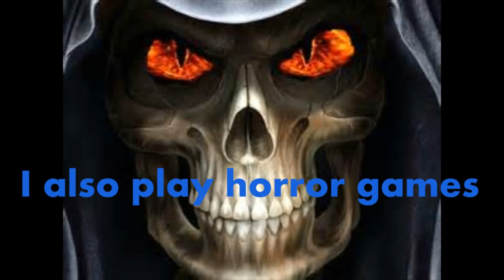Borderlands 2 '#11:: Punchin someone in the balls for cash!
So claptrap tries to make me dance for his enjoyment whilst I mess around once again with Josh in Sanctuary!